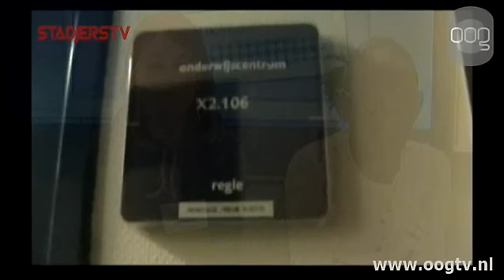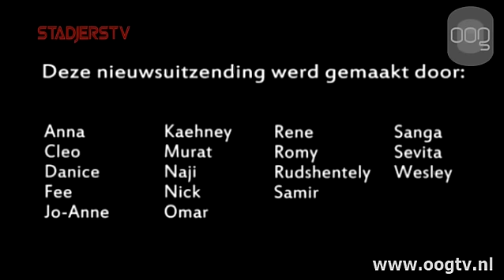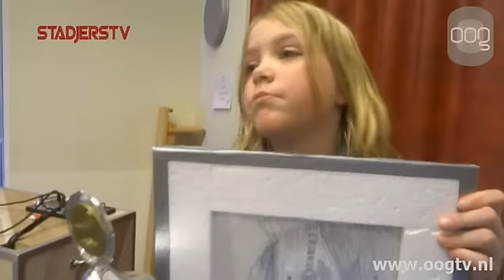StadjersTV-Toppers 17 februari 2013